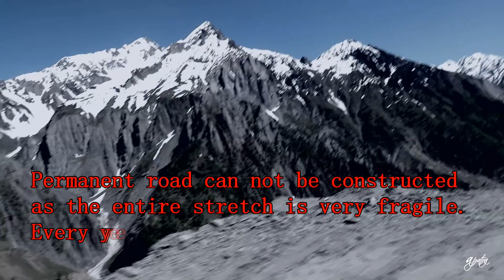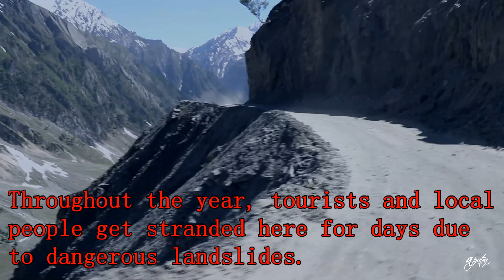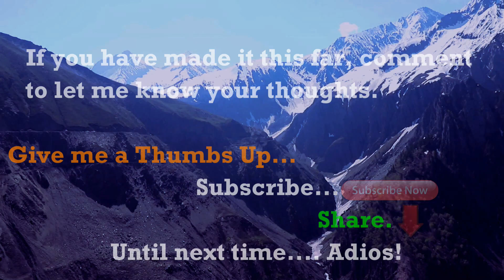Passing through the Dangerous Zoji la (Pass ) in Ladakh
Zoji La (Pass) is at an elevation of approximately 3,528 metres (11,575 ft). It is located in the NH1 in Srinaga-Leh highway that keeps Ladakh connected with rest of the India by Road. Zoji La is one of the most dangerous high mountain pass. Frequent landslides make this pass very dangerous.

Life in a 16:9 Frame | Visual Arts | Memories of a Lifetime